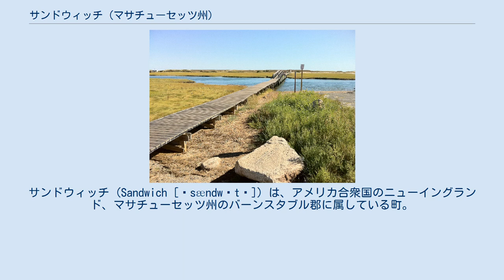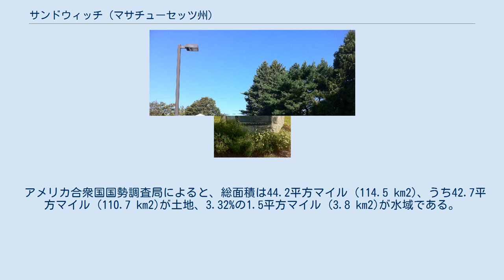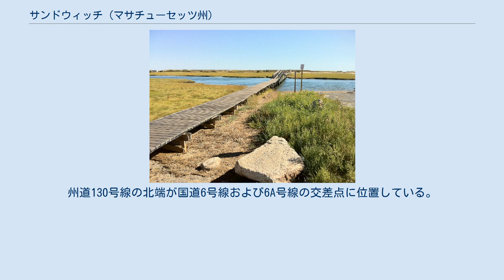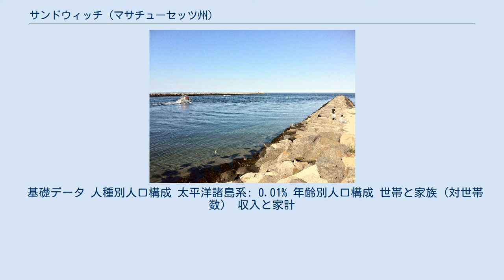サンドウィッチ (マサチューセッツ州)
バーンスタブル郡_(マサチューセッツ州)
サンドウィッチ (Sandwich [ˈsændwɪtʃ]) は、アメリカ合衆国のニューイングランド、マサチューセッツ州のバーンスタブル郡に属している町。
2010年国勢調査によると人口は20,675名である。
町役場は歴史地区のデクスター・グライスト・ミルのすぐ隣にある。
 町のニックネームは「多くの沈没船を天国に送った町」である。
郵便番号はイースト・サンドウィッチが02537、フォレストデイルは02644、サンドウィッチは02563である。
ケープ・コッドで最古の町であり、2014年、375周年を迎えた。
 現在でも古きよき時代の街並みが姿を残しており、観光地として人気がある。
元々は農業とガラス工芸が盛んな町であり、19世紀にはレース風デザインである「レースグラス」が有名になった。
現在でも当時の面影を残す水車「デクスター製粉所」やサンドウィッチ・ガラス博物館などがある。
地元のイン「ダンル・ウエブスター・イン・アンド・スパ」には1976年のアメリカ訪問の記念に香淳皇后が贈った日本人形があり、ロビーに展示されている。
 何千年もの間、ケープ・コッドにはアルゴンキン語を話すワンパノアグ族を含む先住民が住んでおり、マサチューセッツ湾やプリマス植民地でイギリスからの入植者と対面した。
 1637年、プリマス植民地から許可をもらったソウガスからのグループとして初めてヨーロッパからサンドウィッチに入植した。
イングランドのケントのサンドウィッチからこの港町に名付けられた。
1639年に自治体化し、ケープコッドで最も古い町となった。
1884年、町の西部が分離されボーンという町になった。
 ベンジャミン・ナイとキャサリン・トゥッパーの記念碑 オールド・カウンティ通り(旧オールド・キング・ハイウェイ)沿いでタヴァーンまたは店舗として使用されていたベンジャミン・ナイ邸(1698年)、州道6A号線379番のバーナバス・ホルウェイ邸(1789年)などの歴史的邸宅が多数ある。
 デクスター製粉所 クエーカーの初期の入植地となっており、全米クエーカー会議は現在もここで行われている。
他の宗教団体との衝突もあったため、一部はダートマスなど他地域に逃れた。
代々この地に住む者はクエーカー関係者が多い。
 初期の産業は農業、漁業、商業であった。
その後スカセット川、オールド・ハーバー川およびその支流沿岸で小規模産業が栄えていった。
現在の最大の産業は観光業である。
 サンドウィッチ・ガラス博物館 1825年、デミング・ジャーヴスはボストン&サンドウィッチ・グラス工場を創立した。
近くに運河に適した浅い港があり、ガラスを作る釜用の燃料となる木々を地元で調達することができた。
クリスタル・ガラスを主に作っており、着色することで知られていた。
ジャーヴスはガラス鋳型や押し型に関するいくつかの特許を取得した。
南北戦争後、低価格のソーダ石灰ガラス製の食器を製造していたオハイオ州、ペンシルバニア州、ウエストバージニア州と競合し、業績は悪化していった。
 1909年からケープコッド運河の建設が始まり、1914年に完成した。
1968年、キャナル発電所が開設された。
 サンドウィッチの桟橋 ヘリテイジ博物館・植物園、ウィング・フォート邸、サンドウィッチ・グラス博物館、ソーントン・バージェス博物館、グリーン・ブリア自然センター&ジャム・キッチン、ホクシー邸(ケープ・コッド最古の邸宅)、ダニエル・ウェブスター・イン、デクスター製粉所(ケープ・コッド最古の製粉所)、サンドウィッチ・フレンズ・ミーティングハウス(北米最古のクエーカー事務所)、ショウム湖など様々な観光地がある。
サンドウィッチ桟橋も観光客に人気である。
1991年、桟橋はハリケーン・ボブで倒壊したが、民間の寄付により再建された。
多くのアート・ギャラリーの他、貴重書やアンティークの店舗もある。
オーティス空軍州兵基地の滑走路の半分など主要部分がサンドウィッチにある。
 アメリカ合衆国国勢調査局によると、総面積は44.2平方マイル (114.5 km2)、うち42.7平方マイル (110.7 km2)が土地、3.32%の1.5平方マイル (3.8 km2)が水域である。
北にケープコッド湾、東にバーンスタブル、南にマッシュピー、ファルマス、西にボーンがある。
ボストンの南南東57マイル (92 km)に位置する。
 ケープコッド運河東口 ケープコッド運河...